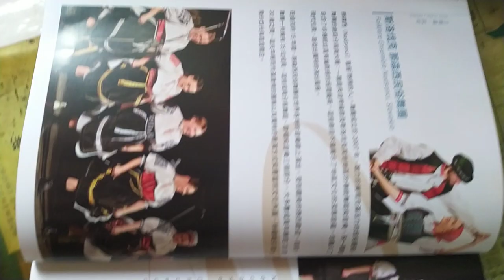VIDx20241005 13#Nanying NIFF Tainan, Taiwan,ROC 170944